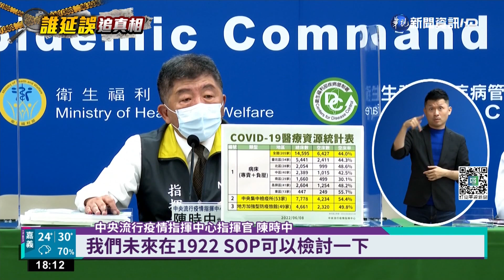1922花143分鐘轉件 恩恩爸:無法接受｜華視新聞 20220608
新北中和兩歲男童恩恩染疫病逝，恩恩父親四處奔走，希望還原真相。他今(8)日質疑，疾管署1922提供的橫向通聯記錄文字，發現從孩子昏迷打電話求救1922，到立案要轉送，整整花了2個多小時，人命關天居然這麼鬆懈，對於整個處置過程他無法接受，指揮中心表示，1922沒有調度119和救護車的權限，但疫情指揮官陳時中也坦承，很清楚當時是緊急情況，應該特別快速處理，也會檢討SOP流程，是否能更快速。